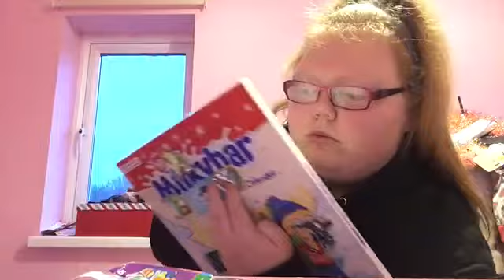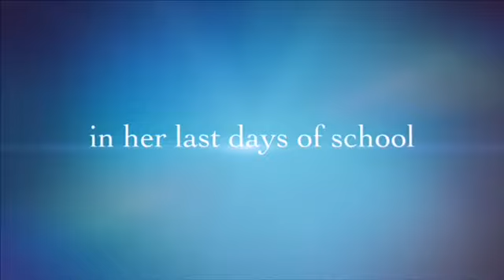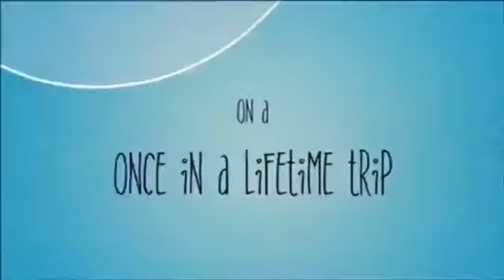Vlogmas Day 6